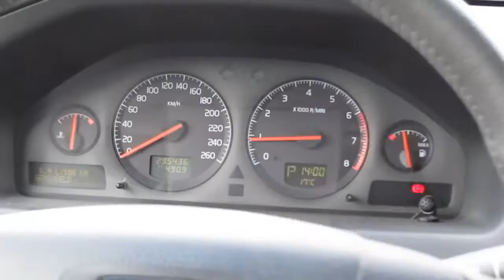Volvo V70 S60 dash interior walk around